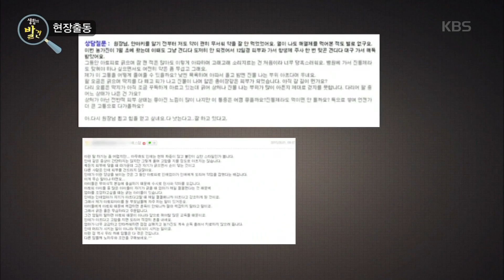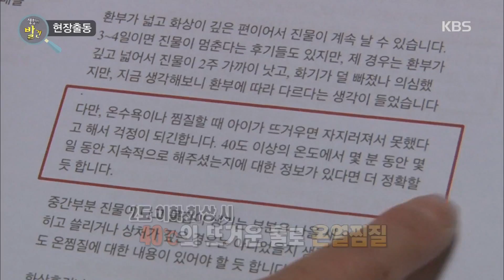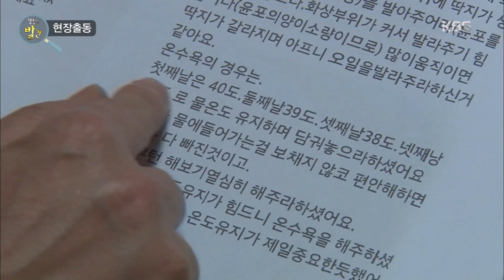생활의 발견 - 현장출동, 안아키 김효진 한의사를 만나다. 20170705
현장출동, 안아키 김효진 한의사를 만나다